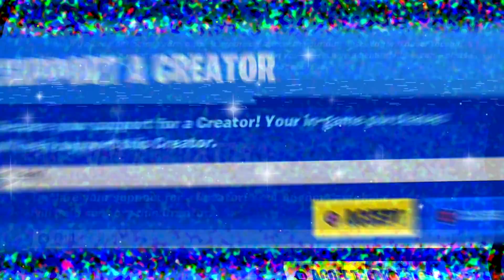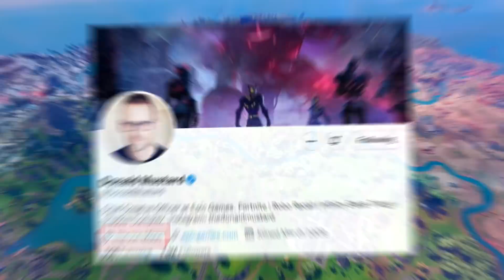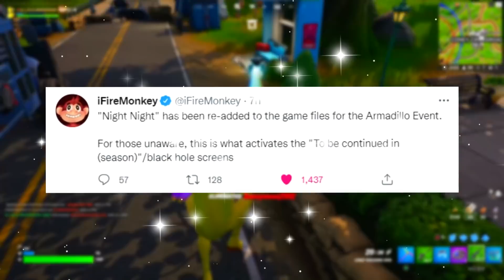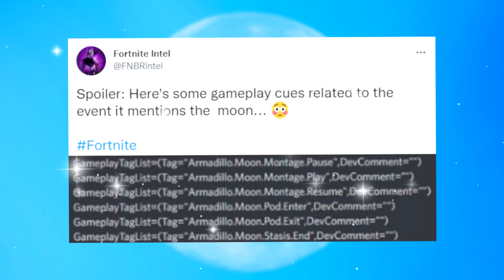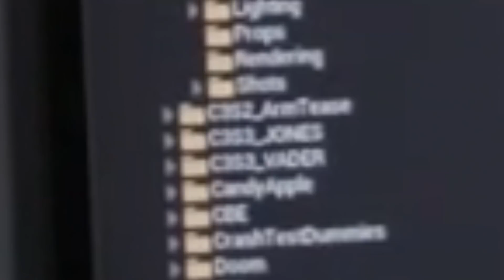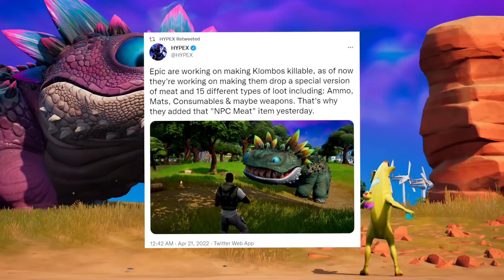FORTNITE SEASON 3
Today's Fortnite 60fps Gameplay video covers Fortnite Season 3 Trailer occuring after Live Event Happening June 4th 2022 at the Collider Map Changes area which will build tension in these final days of Chapter 3 Season 2 before it's inevitable ending of battle commencing between the Imagined Order and The Seven resulting in us going to The Ice Moon.. Make sure to watch this full video for Fortnite: Battle Royale for the PS4, PS5 Xbox One, Xbox Series X PC, Nintendo Switch & Mobile Devices [IOS + Android] in 2022.